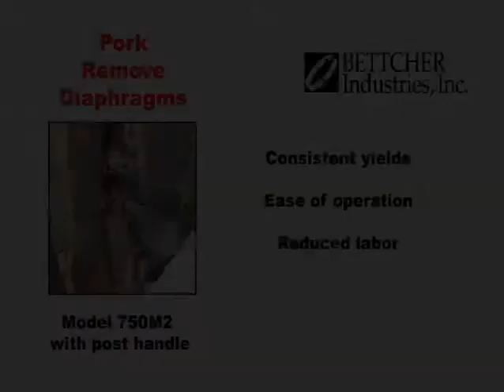PorkDiaphragms.wmv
Pork: remove diaphragms: Whizard® Series II Trimmers are the latest generation of tools from Bettcher Industries, the trimming technology pioneer. Series II Trimmers provide measurable productivity improvements, maximum yield and reduced hand fatigue for meat, poultry and seafood processors. The ingenious design delivers rugged durability, ease of service, smooth operation and lower maintenance costs.  Application shown: Pork, remove diaphragms